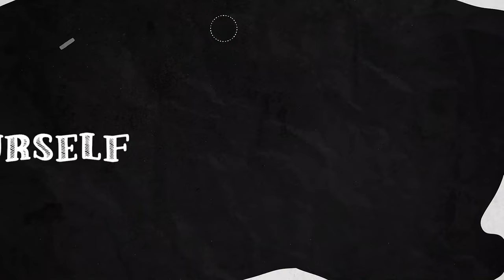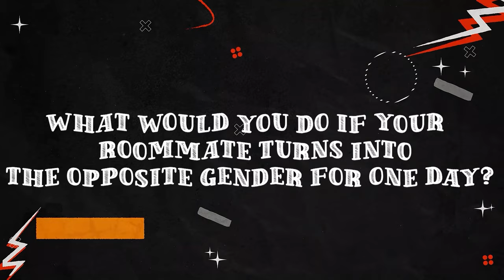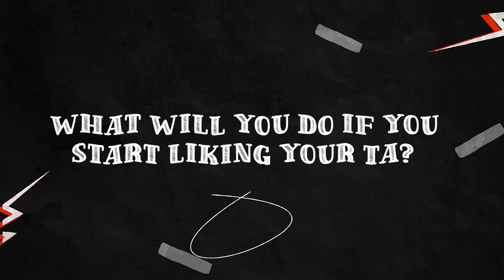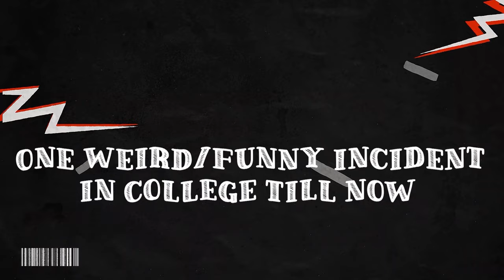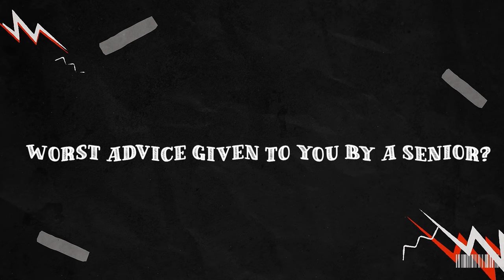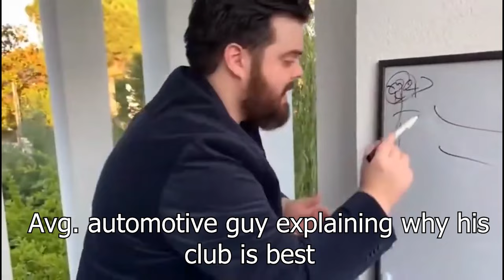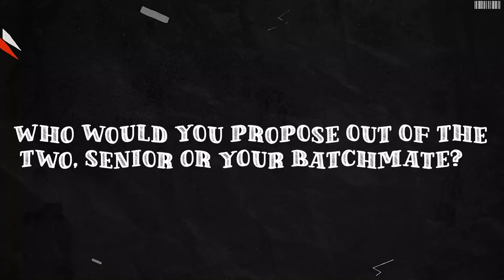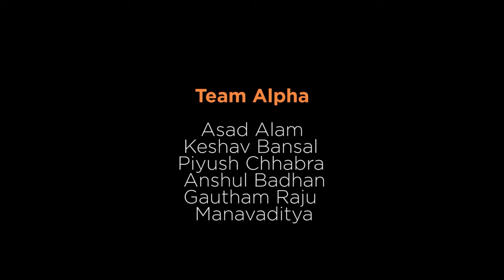Fresher's Introduction 2023 | Alpha Productions | IIT ROPAR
🎉 Welcome to an exciting journey as we unveil the exceptional talent and boundless potential of the fresher batch of 2023 at IIT Ropar! 🚀 Join us in this special video, brought to you by Alpha Productions, as we showcase the diverse and dynamic personalities that make up the latest addition to the IIT Ropar family.

👩‍🎓👨‍🎓 From engineering enthusiasts to aspiring innovators, get ready to meet the future leaders and groundbreaking thinkers who are set to leave an indelible mark on the world. 🌐

Get ready for a dose of inspiration, innovation, and a glimpse into the future. Alpha Productions proudly presents the fresher introduction of the IIT Ropar Class of 2023 - where brilliance meets endless possibilities! 🌟💻🔬